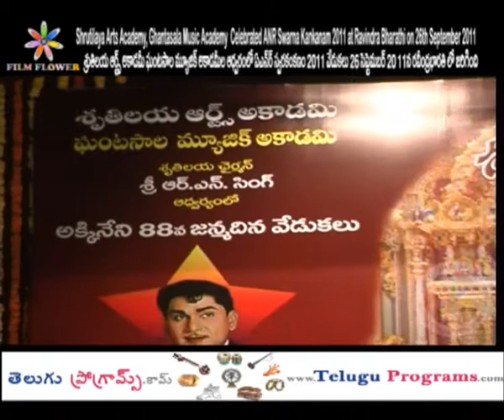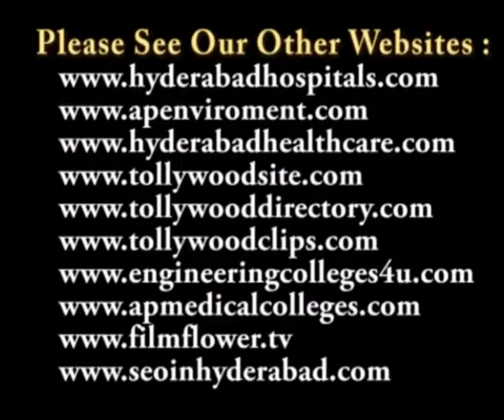SBH AGM CH.Trinatha Rao Speech in ANR Swarna Kankanam 2011 Award Presentation at Ravindra Bharathi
Shrutilaya Arts Academy, Ghantasala Music Academy Grandly Celebrated ANR Swarna Kankanam 2011 at Ravindra Bharathi

Shrutilaya Arts Academy, Ghantasala Music Academy Grandly Celebrated ANR Swarna Kankanam 2011 at Ravindra Bharathi on 26th September 2011

రవీంద్రభారతిలో ఘనంగా జరిగిన 'ఏఎన్ఆర్ స్వరకంకణం 2011' వేడుకలు

శ్రుతిలయ ఆర్ట్స్ అకాడమీ, ఘంటసాల మ్యూజిక్ అకాడమీల ఆధ్వర్యంలో డాక్టర్ అక్కినేని నాగేశ్వరరావు 88వ జన్మ దినోత్సవ వేడుకల్లో భాగంగా 26 సెప్టెంబర్ 2011న ప్రముఖ నటులు, రచయిత రావి కొండలరావుకు 'అక్కినేని స్వర్ణకంకణ' ప్రదానోత్సవం రవీంద్రభారతిలో ఘనంగా జరిగింది.